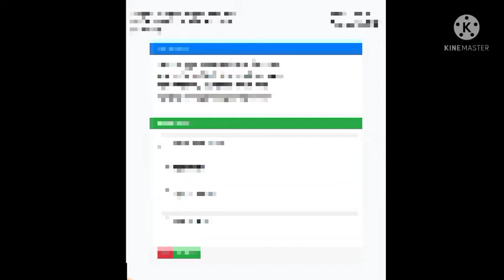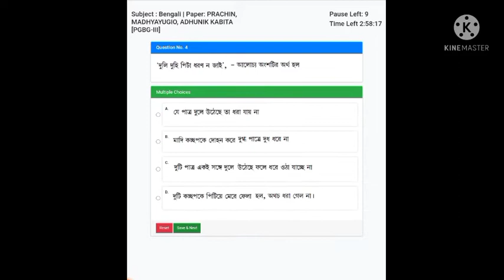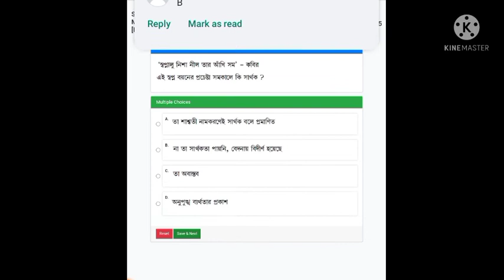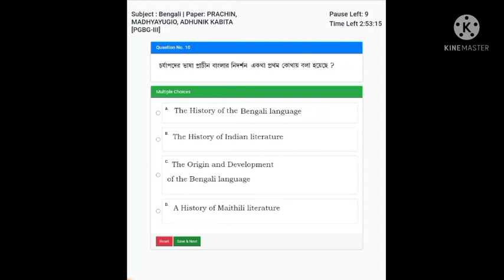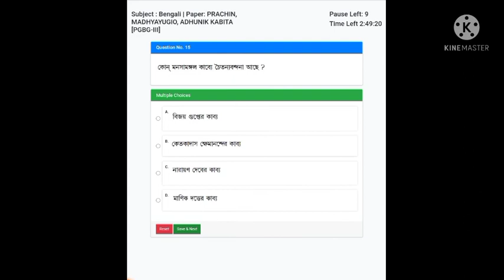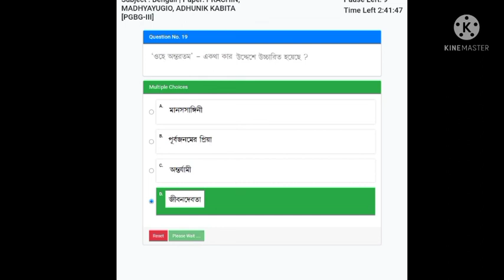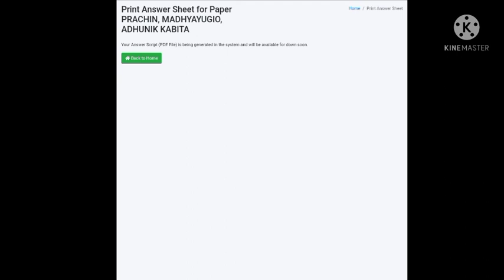PGBG - 3 LIVE EXAM NSOU